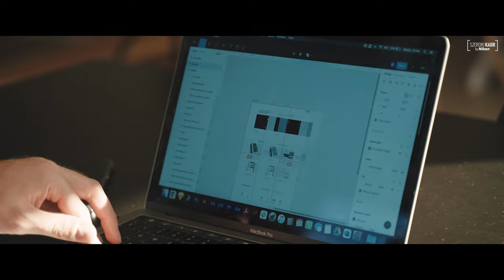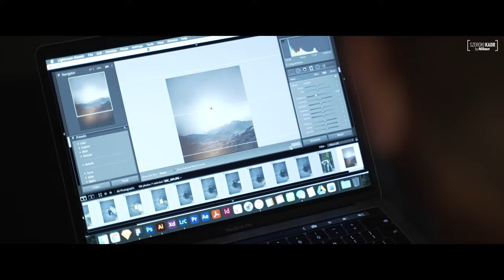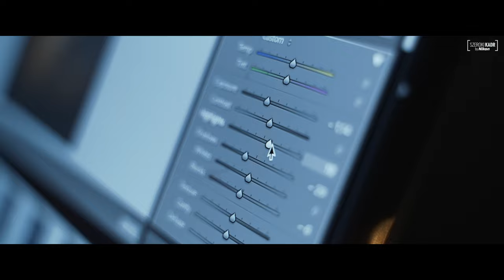Fotograf Miesiąca - Krzysztof Szczuka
Fotograf Miesiąca Grudzień Szerokiego Kadru to Krzysztof Szczuka. Zawodowo zajmuje się "trochę designem, a trochę fotografią". Swoje piękne podróżnicze zdjęcia najczęściej robi z drona. Sam siebie definiuje jako osobę, która lubi próbować nowych rzeczy. Chwilę oddechu znajduje podczas spacerów, najlepiej w otoczeniu lasu.

Jeśli wywiad Cię zainspirował, koniecznie odwiedź stronę gdzie czekają na Ciebie setki artykułów, poradników i wywiadów oraz konkurs, którego tematem jest „Cisza”.

 Fotograf Miesiąca Grudzień 2021 Szerokiego Kadru - Krzysztof Szczuka